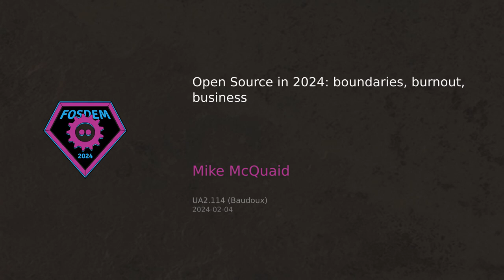Open Source: boundaries, burnout, business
Discussion of the current state of maintainer boundaries, avoiding burnout and economic/business aspects of open source software.
Presented at FOSDEM 2024.